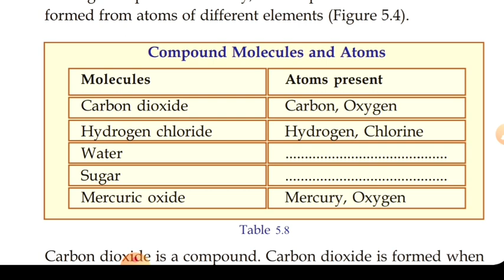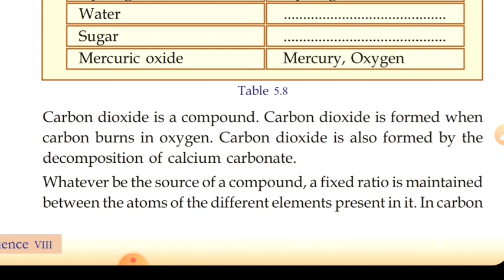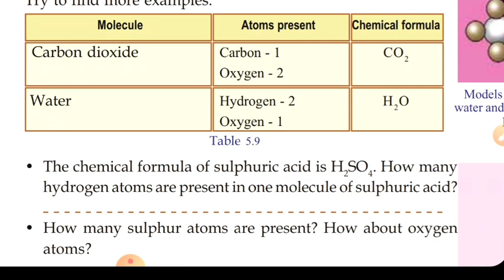CLASS 8|CHEMISTRY |CHAPTER 2|PART4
This is a video of the part of the series of class 8 chemistry👩‍🔬.

PART 4:
PART 5:
PART 6:

We mostly speak malayalam and english languages.
⚠️ATTENTION⚠️=DO YOUR HOME WORKS AND NOTES DAILY.

TAKE CARE